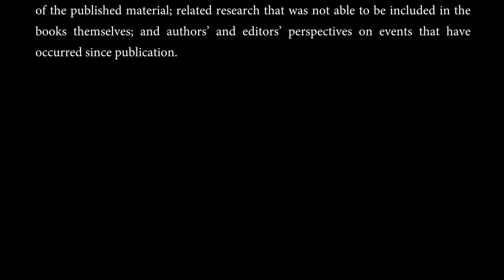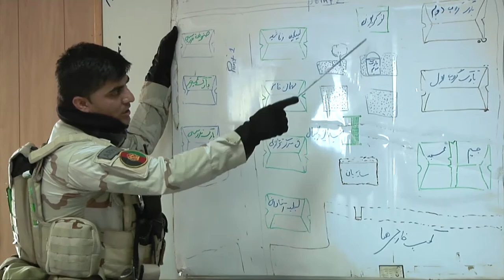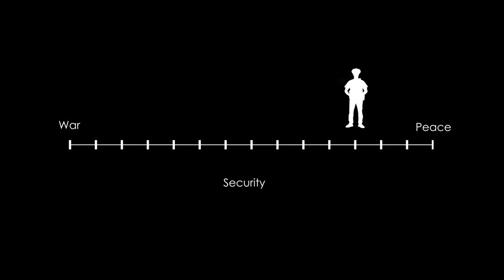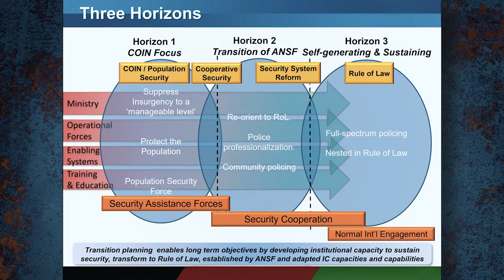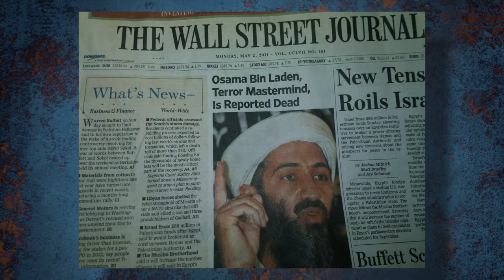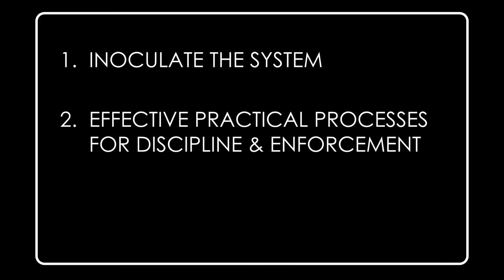The Problem of Police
Together with international policing experts Mark Kroeker and David Beer, security sector reform expert Michelle Hughes discusses the unique challenge of effective policing development.  Using several real-world examples, Hughes, Kroeker, and Beer provide guiding principles for program design and a roadmap for creating policing accountability within the rule of law.